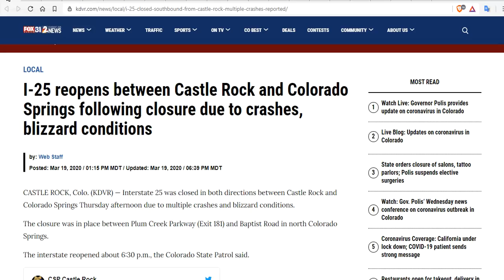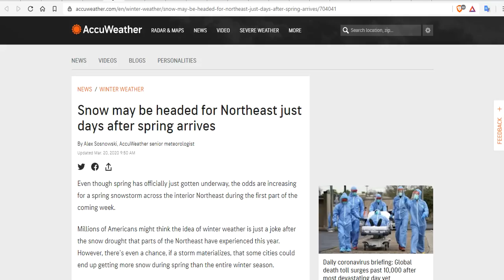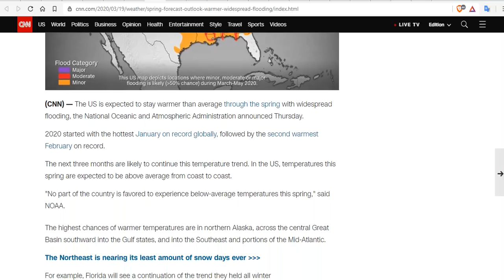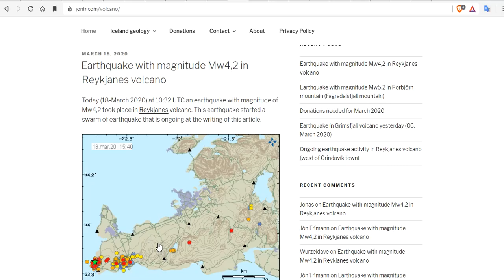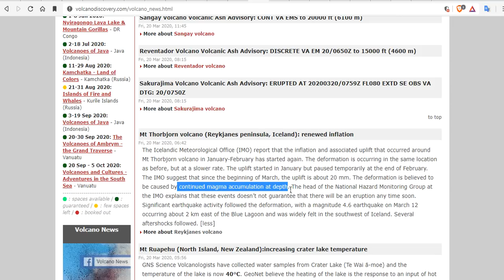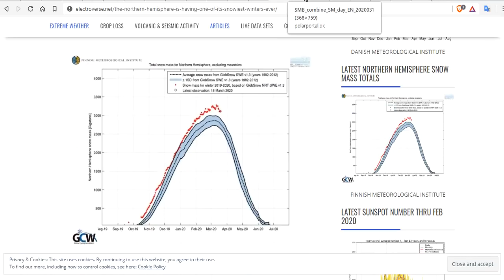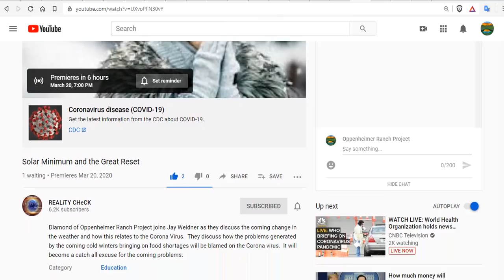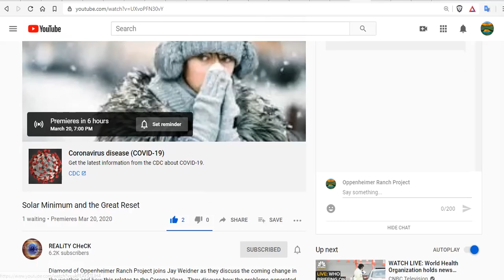I-25 reopens following Crashes & Blizzard Conditions - Lake Tahoe CA Just Saw 114″ of Snow in 3-Days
I-25 reopens between Castle Rock and Colorado Springs following closure due to crashes, blizzard conditions
After record rainfall on Thursday, blustery Friday kicks off cold stretch for southern Wisconsin
Snow may be headed for Northeast just days after spring arrives
Heavy Rain and Severe Storms Possible from the Deep South to the Northeast
Spring is likely to be warmer than normal across most of the US, NOAA says
THE NORTHERN HEMISPHERE IS HAVING ONE OF ITS SNOWIEST WINTERS SINCE RECORDS BEGAN IN 1979
What scientists learned after firing a small cannonball into a near-Earth asteroid

16,500 Non GMO Heirloom Vegetable Seeds Survival Garden 40 Variety Pack

Bitcoin: 17NV3vtcQhRnsRnjckCcYkKVEUcnirKQ62